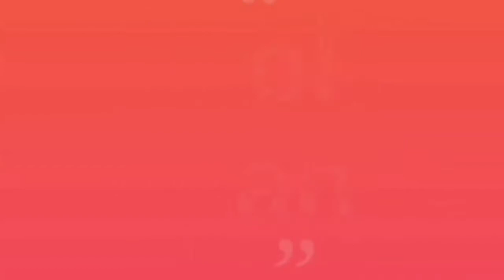MENATA TANAMAN HIAS DI DEPAN RUMAH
video ini menjelaskan tentang cara menata tanaman hias di depan rumah, banyak sekali koleksi tanaman hias miliknya mbk IDA seperti jenis tanaman hias gantung, bunga hias gantung, big Roy,bunga anggrek, red kocin, strawberry, bunga tisu, bonsai kelapa, tanaman hias bambu, tanaman hias bonsai, tanaman hias merambat, keladi hias, janda bolong, ada juga jenis tanaman hias aglonema dan juga tanaman hias tahan panas, kalau harga tanaman hias aglonema maupun tanaman hias tahan panas harganya sering berubah-ubah, terkadang harga tanaman hias murah tersebut jika sudah memasuki waktu setelah lebaran dan jika memasuki masa sebelum lebaran biasanya harga tanaman hias tersebut menjadi mahal.